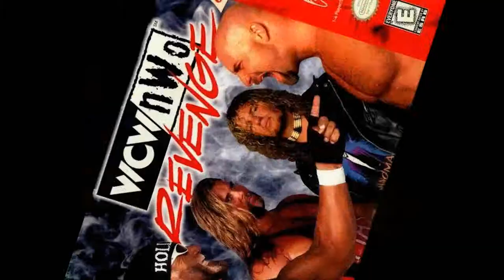Game Over Videogames - Houston BAY AREA store - Wrestling Promo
Get ready for serious WCW vs NWO action on Nintendo 64 at our upcoming tournament - Friday, Sept 19, 2014 - 7pm -   BE THERE!!

Let’s play some video games! All of our stores sell walk through and strategy guides for the best games like Zelda and Final Fantasy. Our knowledgeable staff can help with on the spot game reviews or a quick gameplay demo as a trailer.